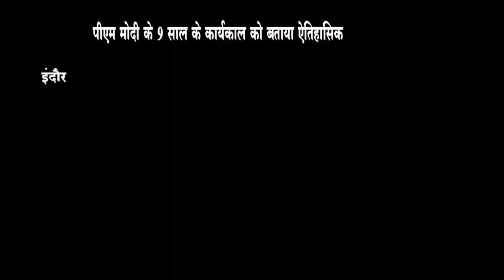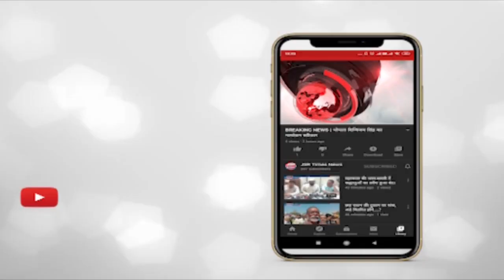वीडी शर्मा पहुंचे इंदौर।